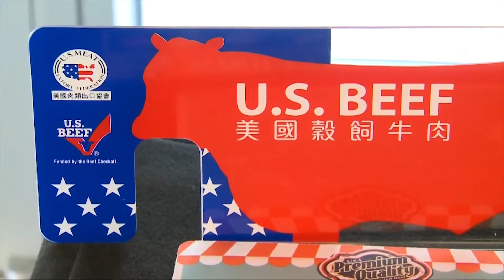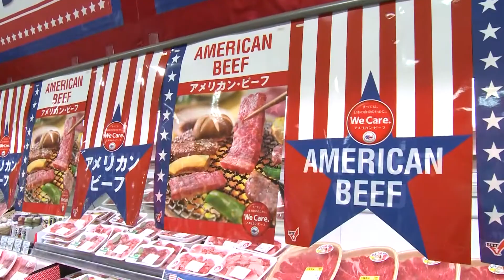Legendary Texas Cattle Feeder Says Export Markets are Critically Important